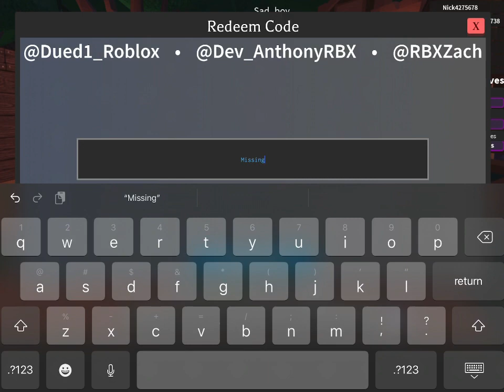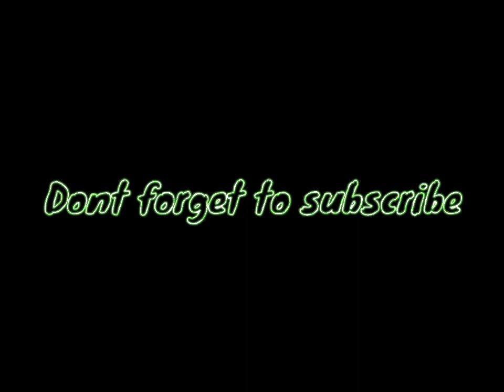New Code In STK.. [Update] | Survive The Killer 🔪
Glad we got a new knife in Survive The Killer